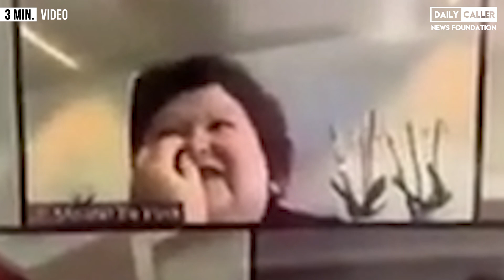Belgian Health Minister Caught Picking Her Nose During Zoom Call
The Belgian Health Minister was caught picking her nose during a video meeting with other officials.